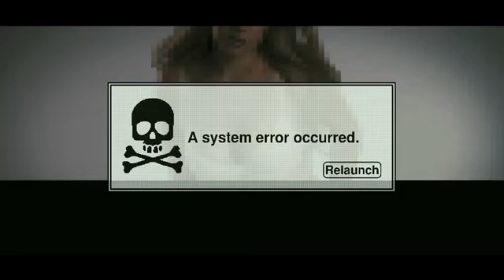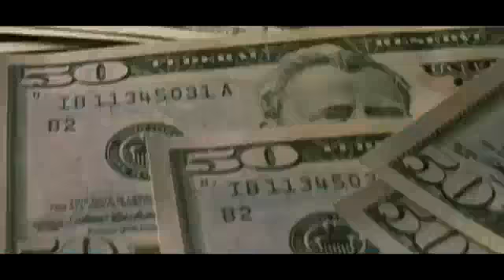Middle Men - Trailer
Middle Men Trailer - Starring Luke Wilson, James Caan, Giovanni Ribisi, Kelsey Grammer, Gabriel Macht, and Kevin Pollak